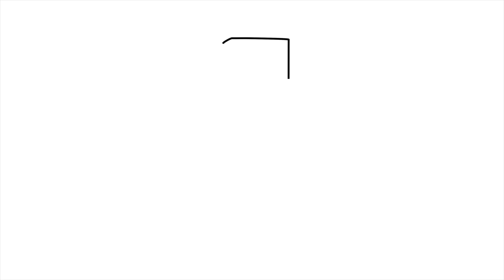How to Draw Minecraft Steve with Sword (Slow Version)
Learn how to draw Steve with Sword from Minecraft in this easy step by step drawing tutorial and art lesson for kids and beginners.